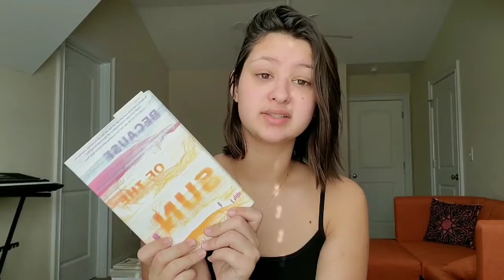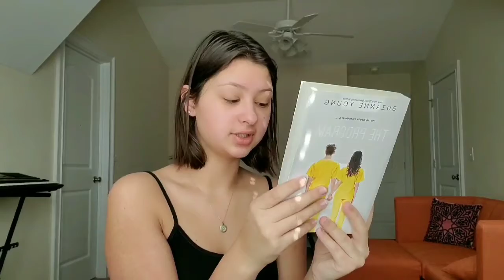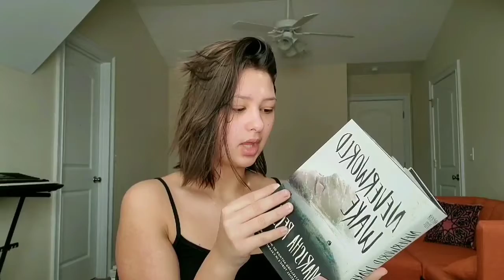Very Late End of the Year TBR!!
Hope you guys enjoy this end of the year TBR even though I know it's late.

Follow me -